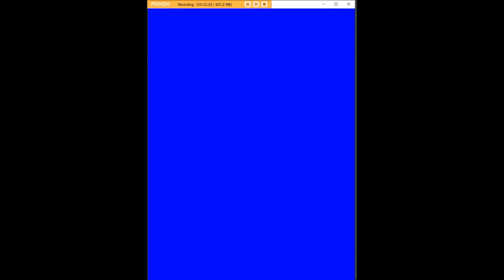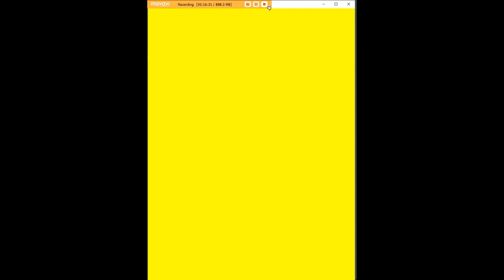Romstation: long gameplay VARTH